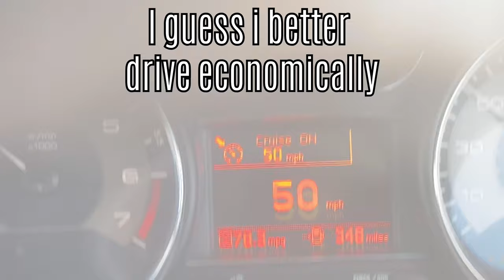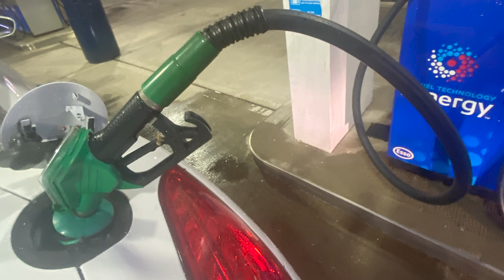A perfect day for photography